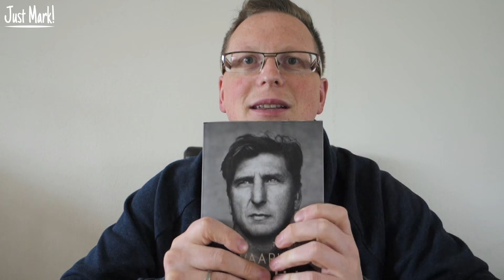Vlog #017 - Boekreview "De Waarheid Luc Nilis spreekt" - JustMark.nl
Luc Nilis was een sieraad van een voetballer, maar bleef als mens altijd een mysterie.
Succesvol bij Anderlecht en geliefd icoon van psv, maar ondanks 56 interlands voor de Rode Duivels toch onbegrepen in eigen land.
In september 2000 kwam het breekpunt in zijn carrière: een noodlottig ongeval met schrijnende gevolgen. Leven werd plotseling overleven, ver weg van de spotlights. Nu, na bijna zestien jaar, stopt Luc Nilis met zwijgen over die periode. Het is tijd voor de waarheid.

Ik gaf mijn mening in de vorm van een vlog over het boek. Eigenlijk is het meer een ode aan een held van PSV!